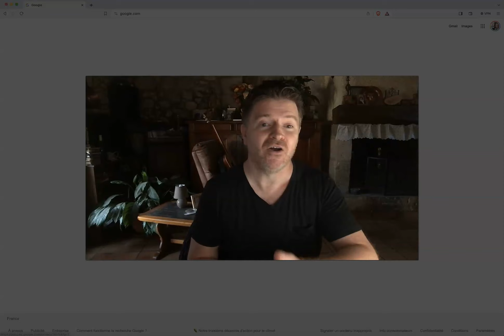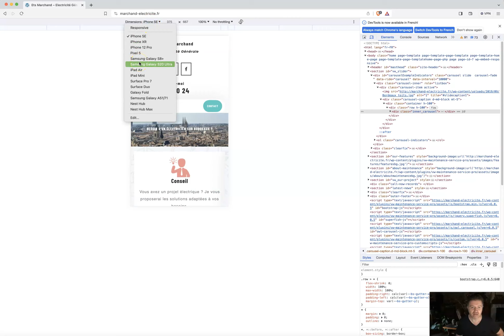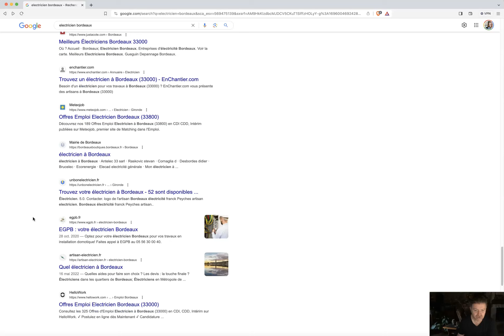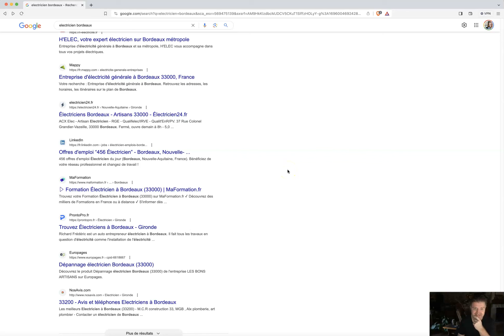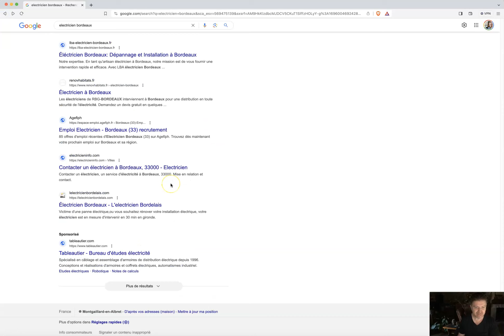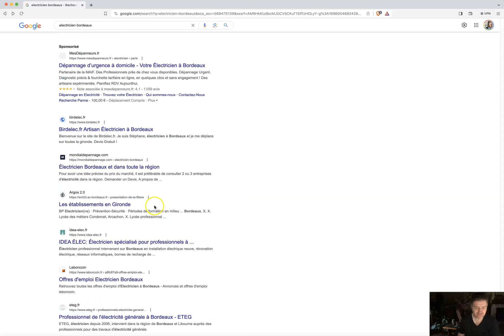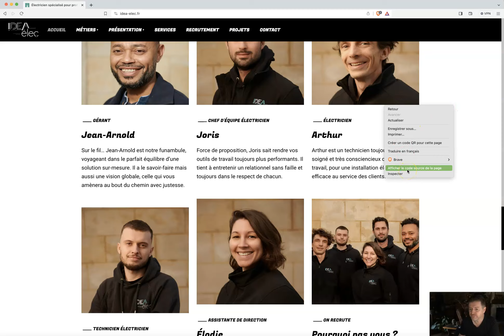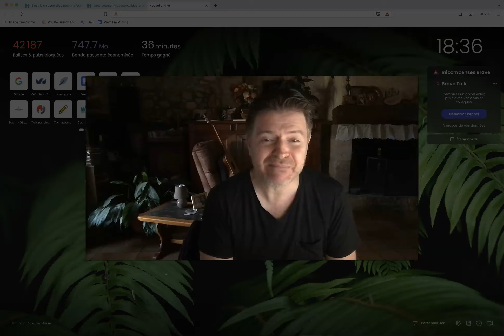Comment tester SI un site web est RESPONSIVE design - Astuce GRATUITE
Comment vérifier si un site internet est responsive design depuis l'ordinateur

La majorité des internautes utilisent aujourd'hui leur smartphone ou leur tablette pour se connecter à Internet. Un site non responsive design sera donc inaccessible ou difficilement utilisable sur ces appareils, ce qui entraînera une baisse du trafic, du taux de conversion et de la satisfaction des utilisateurs.

Les principaux avantages d'un site internet responsive design sont les suivants :

Amélioration de l'expérience utilisateur : un site responsive design est plus facile à utiliser sur tous les appareils, ce qui améliore la satisfaction des utilisateurs et réduit le taux de rebond.

Amélioration du référencement naturel : Google et les autres moteurs de recherche privilégient les sites responsive design, ce qui peut améliorer le classement du site dans les résultats de recherche.

Réduction des coûts de maintenance : un site responsive design nécessite moins de maintenance qu'un site avec plusieurs versions, ce qui peut réduire les coûts de développement et de support.

En conclusion, un site internet responsive design est un investissement indispensable pour toute entreprise ou organisation qui souhaite améliorer son image de marque, son référencement naturel et son taux de conversion.

✅ Mes Outils :
Mon logiciel préféré d'emailing, c'est Getresponse  :